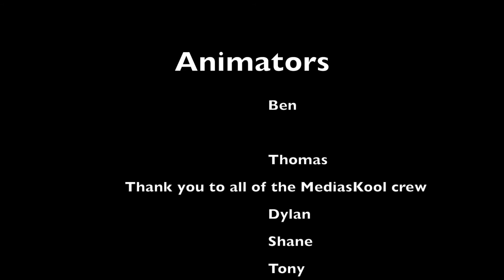The Man in The Mirror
STOP MOTION ANIMATION WORKSHOP 2018 in Gorey School of Art.  This animation was made by 2 children age 11.